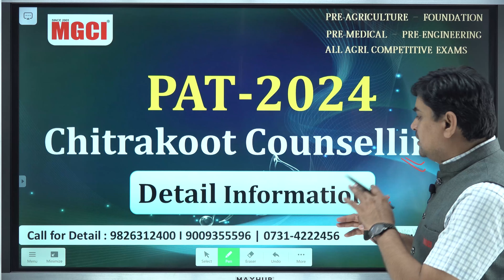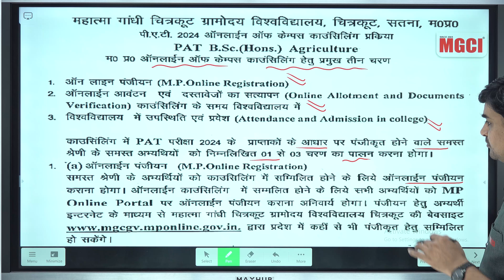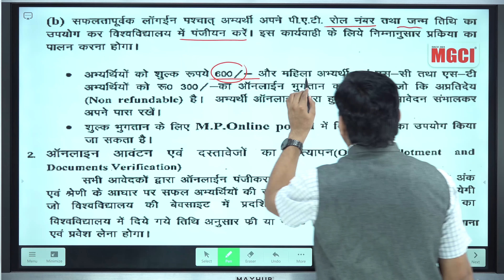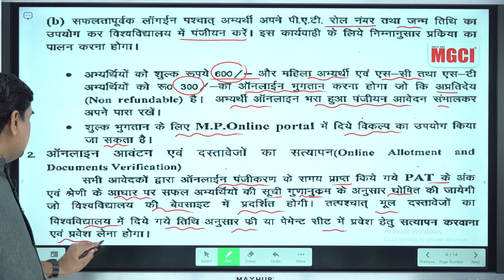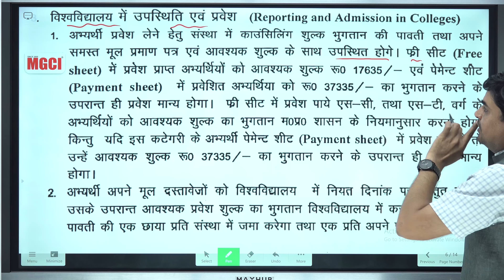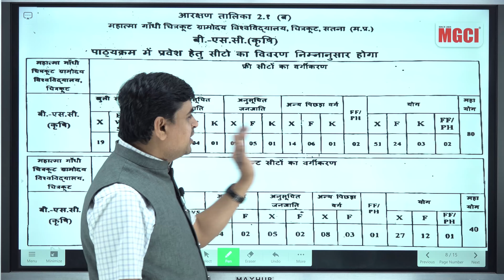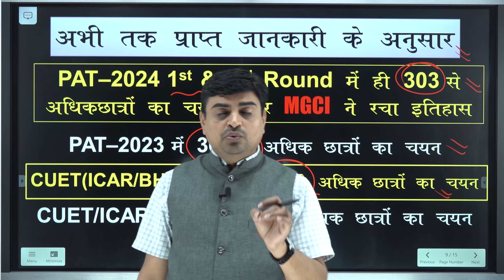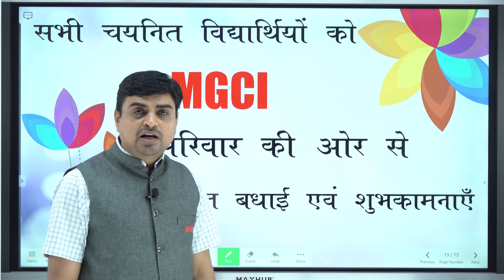PAT -2024 Chitrakoot Counselling, Detail Information :: MGCI Indore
MGCI INDORE | AN EXCELLENT INSTITUTE SINCE 2005 | PRE MEDICAL | PRE ENGINEERING | PRE AGRICULTURE | FOUNDATION
ADDRESS: NEET/IIT-JEE DIVISION: 111-First floor, Apollo Trade Centre, Geeta bhawan, Indore

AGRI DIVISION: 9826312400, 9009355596